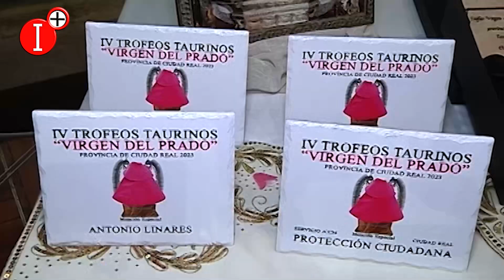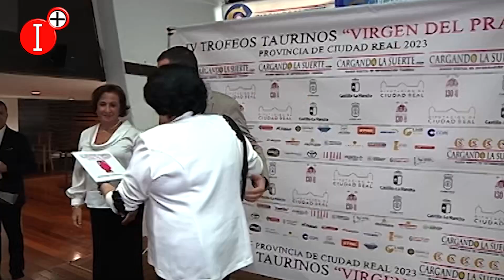👉ENTREGADOS LOS PREMIOS TAURINOS VIRGEN DEL PRADO